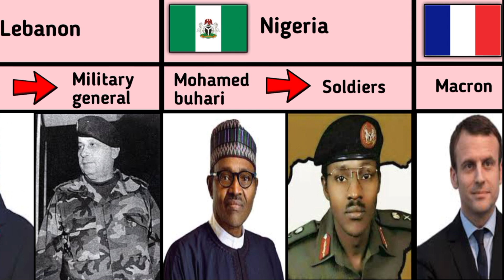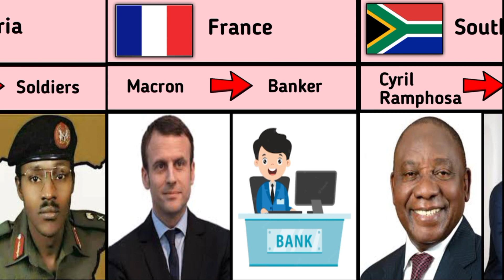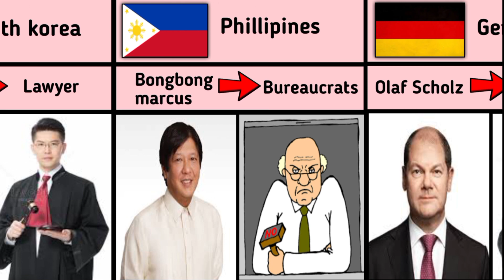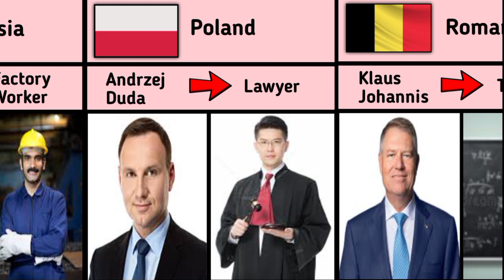Old jobs of popular world leader ( part-2 )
in this video We made a list of old jobs of popular world leader